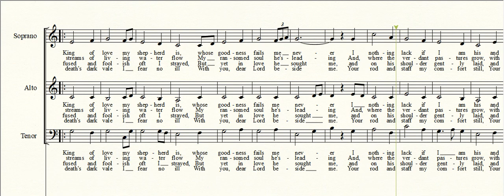The King of Love My Shepherd Is #712 ALTO